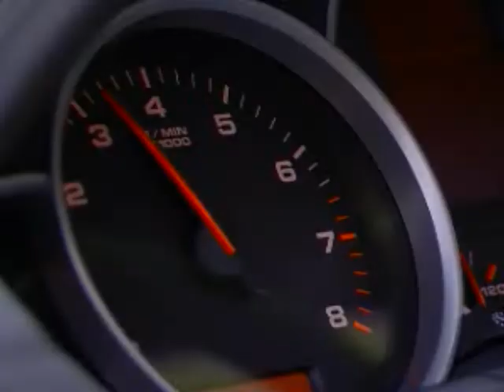Porsche Cayenne GTS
Porsche will be unveiling a sporting new version of the popular Caynenne S model called the GTS at the Fankfurt Motor Show next week. With the latest sales figures in North American putting the Cayenne up 45% this year, there's no doubt Porsche is keen to offer more selection. However, despite the original SUV mantra of off-road prowess, this GTS model seems to be dressed with urban street wear. A lowered suspension, 21-inch multi-spoke wheels, Cayenne Turbo body kit and special GTS Red and Nordic Gold Metallic paint scheme define the look. But the sporty package isn't just for looks.